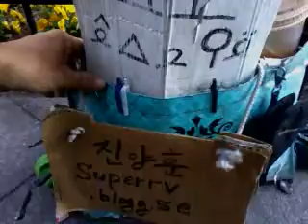Openning restroom door 2 times! 140422tue0912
It happened to me 2 times by yesterday Apr-21-2014 Monday and last week.-It was so hysterical by black and other minorities.